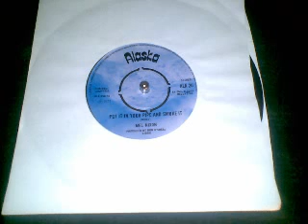MEL NIXON - PUT IT IN YOUR PIPE AND SMOKE IT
Mel Nixon's "Put it in your pipe and smoke it" song, released on 7" in 1974 on Alaska as a a-side to ANO's "Soul Sleeper".
Catalog # ALA 20